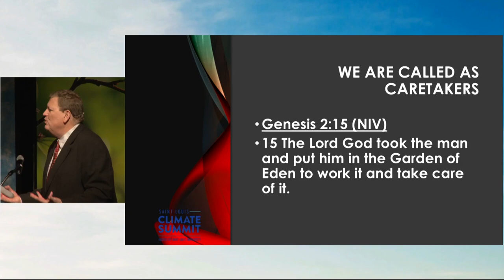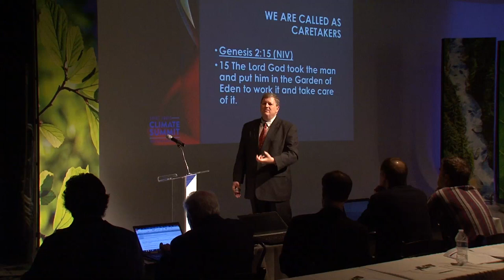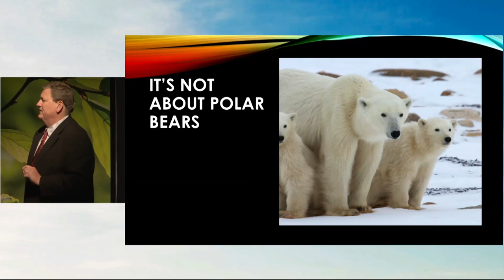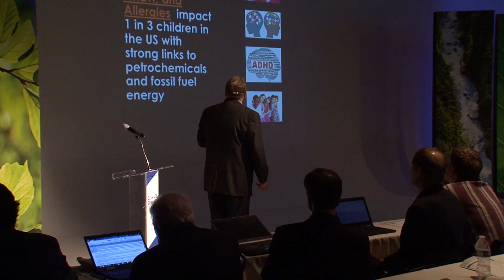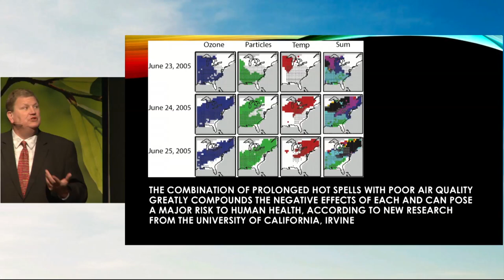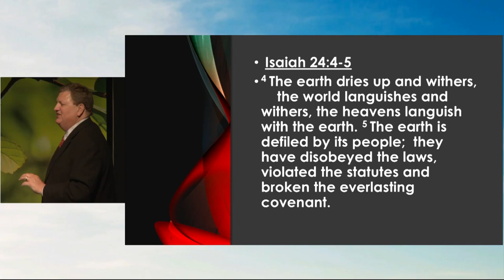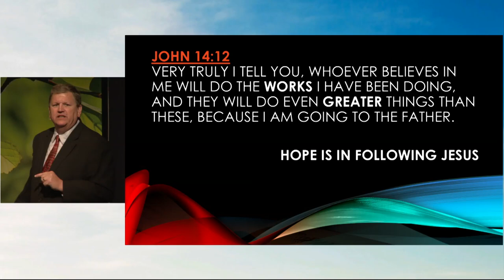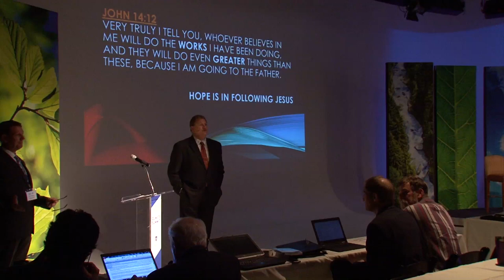Rev. Mitchell Hescox | Religious Perspectives & Moral Obligation | Saint Louis Climate Summit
Rev. Mitchell Hescox was a featured speaker of the Saint Louis Climate Summit. He spoke at the Nine Network of Public Media on April 24, 2018.

Saint Louis University hosted the Saint Louis Climate Summit, April 22-24, 2018, as part of its bicentennial anniversary celebration and to honor Pope Francis’ call to unite leaders in defense of the health and well-being of the planet.

The Rev. Mitchell C. Hescox serves as President and CEO of the Evangelical Environmental Network and speaks nationally on creation care, especially the environmental, life-threatening impacts on the poor and defenseless. Rev. Hescox co-authored “Creation Care: The Evangelical’s Guide to Climate Change and a Healthy Environment” with Paul Douglas, published numerous articles, and contributed to “Sacred Acts: How Churches are Working Together to Protect Earth’s Climate.” He has testified before Congress, appeared on CNN, NPR, PRI and numerous radio programs, both Christian and secular. He serves on the National Association of Evangelicals Board of Directors.